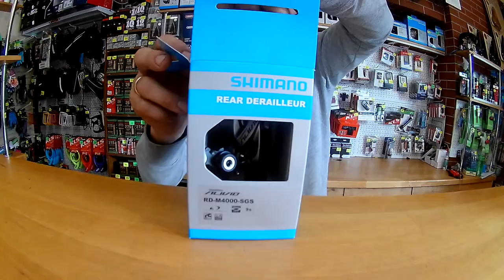Видео обзор заднего переключателя Shimano Alivio RD-M4000 (9 speed), веломагазин VeloViva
Марка: Shimano
Модель: RD-M4000 Shadow SGS
Класс: Alivio
Количество скоростей: 9 speed;
Нижняя звезда допустима с количеством зубьев 32 - 36 Т.